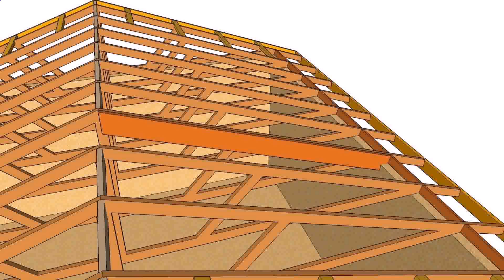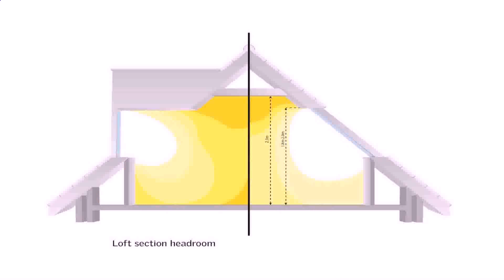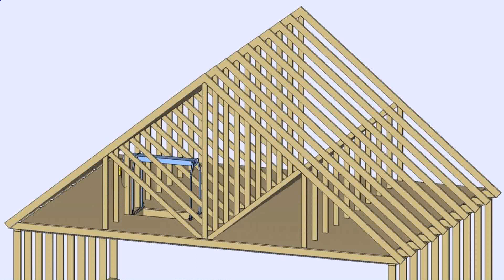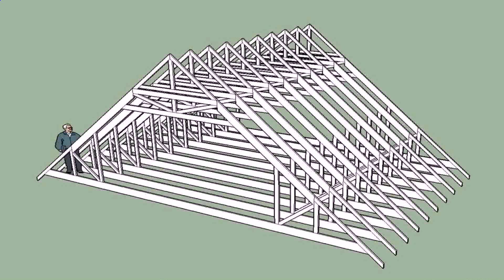Attic Conversion Roof Trusses